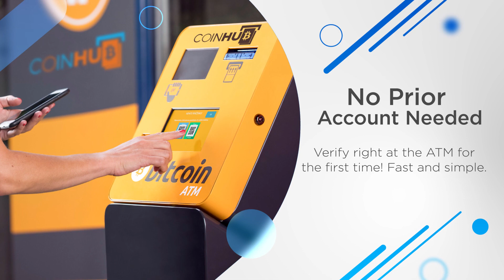Bitcoin ATM Baton Rouge - Coinhub ($25,000 Daily Limits) — 2564 N Sherwood Forest Dr, Baton Rouge LA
Bitcoin ATM Baton Rouge - Coinhub

Address:
2564 N Sherwood Forest Dr, Baton Rouge LA 70815, USA

Our Coinhub Bitcoin ATM Near Me in Baton Rouge, Louisiana is available for purchasing bitcoin with cash instantly. Coinhub offers $25,000 daily limits and lowest rates for Bitcoin. Bitcoin ATMs (Automated Teller Machines) are kiosks that allow a person to purchase Bitcoin and other cryptocurrencies by using cash. Bitcoin cash kiosks from Coinhub are a convenient and fast way to purchase Bitcoin and receive it in minutes directly into your wallet. Coinhub Bitcoin machines are easy to use and allow buying at our btc atm to be fast and instant. If you're using a Coinhub Bitcoin Machine near me, you are able to purchase Bitcoin instantly and receive it within minutes. Purchases can be done in under 2 minutes and there is no prior account needed. Simply walk up to any Coinhub Bitcoin ATM to purchase and verify. Many Coinhub Bitcoin ATMs also allow you to both buy AND sell crypto for cash. The process of buying Bitcoin using one of our Bitcoin ATMs is as follows: First locate the closest Bitcoin ATM near you in your city by visiting our Coinhub Bitcoin ATM Locator. Walk up to the machine and enter your phone number. You will then verify your phone with a code and scan your bitcoin wallet. Enter bills one bill at a time for the amount you would like to purchase and confirm the bitcoin atm prior to purchase. Bitcoin is then instantly sent to your wallet. The daily buying limit is $25,000. We have Bitcoin Machines conveniently placed throughout the country in major cities! Visit a Coinhub Bitcoin ATM today.